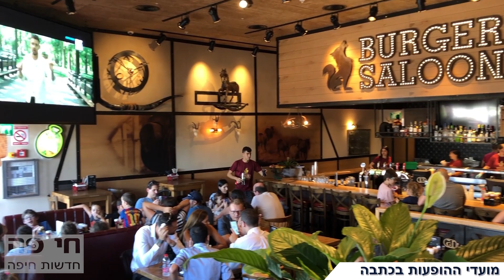חי פה - חדשות חיפה: קבלת שבת - בורגר סאלון - סניף סמי עופר חיפה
סניף בורגר סאלון שנפתח לאחרונה במתחם אצטדיון סמי עופר בחיפה יקיים בימי שישי ה 13/9, 20/9 ו-27/9 קבלת שבת מהשעה 15:00 ועד השעה 20:00
במהלך קבלת השבת ייהנו אורחי המסעדה מהופעה חיה ותקליטן ברחבת אל מול הים. בנוסף יושק תפריט מיוחד ובו מספר מנות ספיישל, האסאדו המשובח של מסעדת לימוזין מגיע לבורגר סאלון סמי עופר.